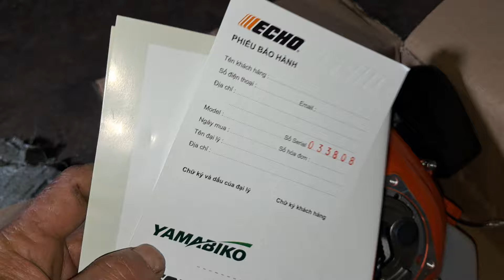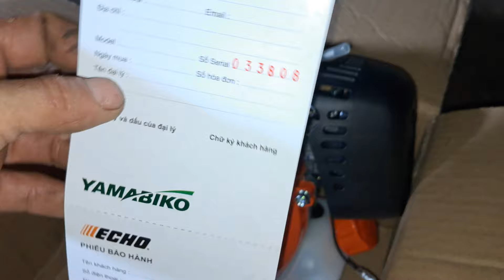42mm 46cc bán chạy quá 0946288069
bán máy phát cỏ Nhật Bản chuyên mua bán các loại máy móc và nông nghiệp bán máy phát cỏ Mitsubishi yanmar iseki husqvarna komatsu echo kiorit Hitachi komatsu echo kiorit Robin Van Persie